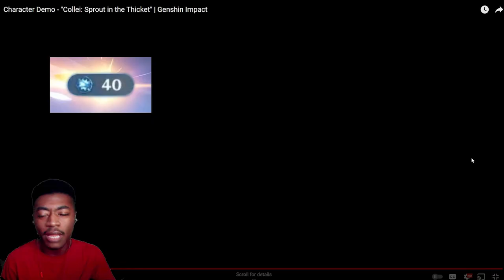Collei Character Demo REACTION | She's Finally Here!!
Sorry for the Green screen bugs again :c

CANNOT BELIEVE ITS ACTUALLY HAPPENING